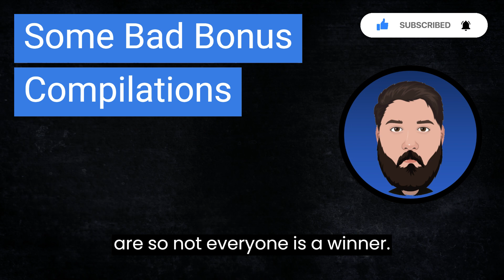Simon's Collection of Terrible Bonuses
Collection of Bad bonus's over the past month
0:00 Welcome
0:29 Tome of Madness
1:22 Spartacus Wonder 500
2:38 Monster Superlanche
3:00 Big Bass Hold & Spinner
4:00 Scroll of Dead
5:09 Crabbing for Cash
5:45 The Dog House Multihold

18+. Please gamble responsibly - when the fun stops, stop.